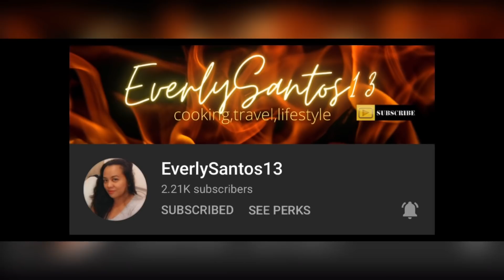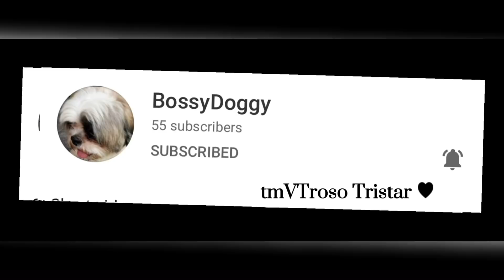MUOrigin II Archer Master Continuity